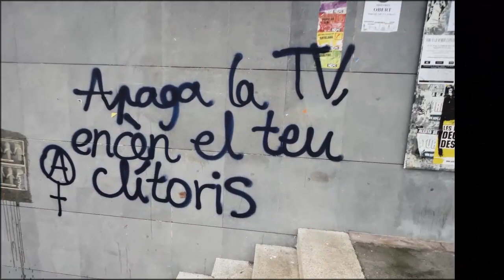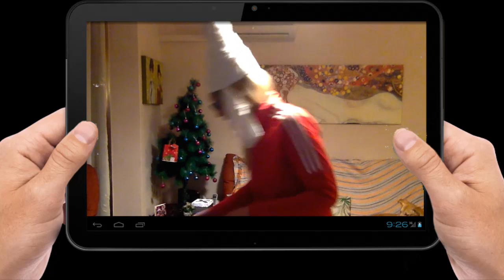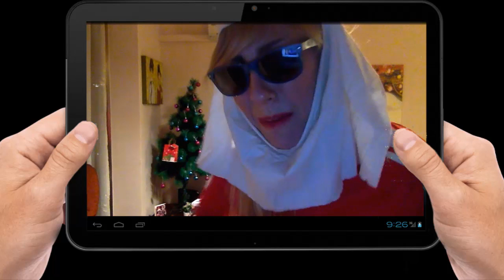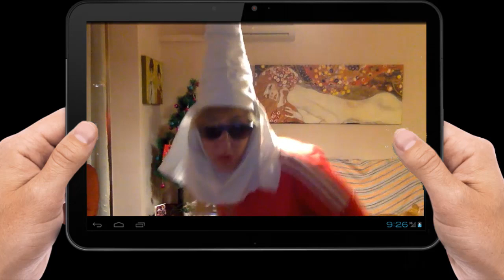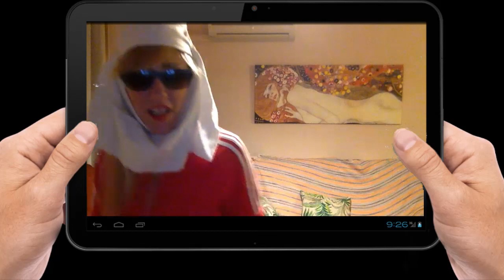Taupadak 4 -Mari Domingi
Gizonek historioa eta mitologia kontatu digute, baina nor da Mari Domingiren benetazko historioa?